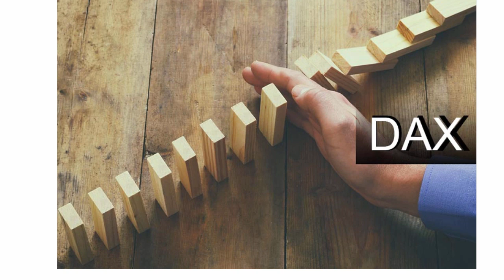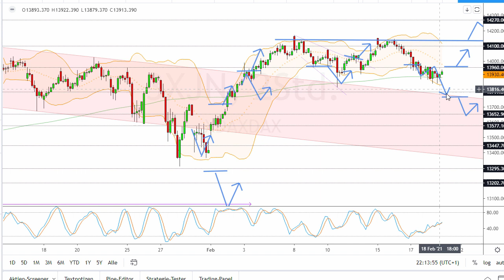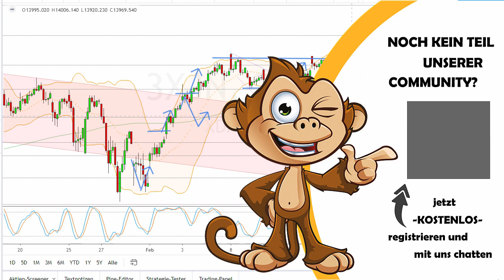Dax Analyse 19.02.2021